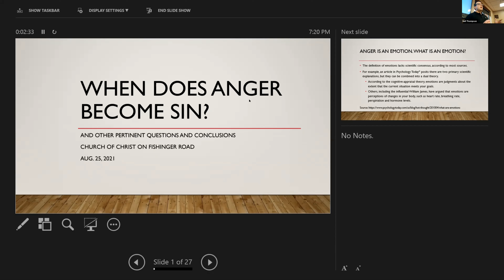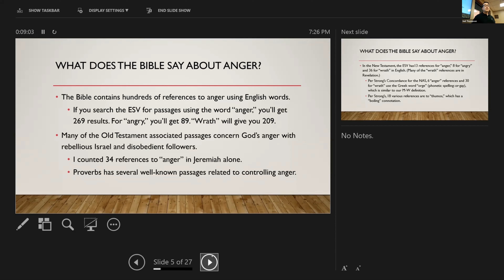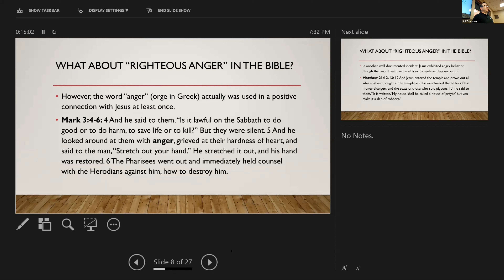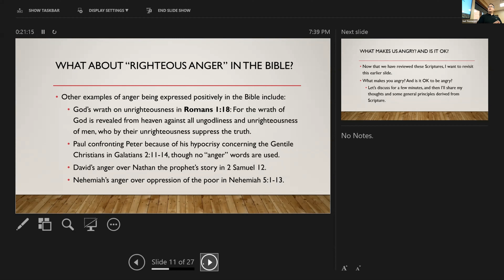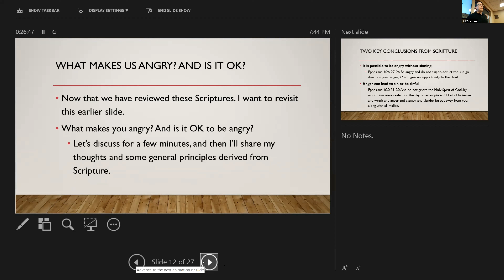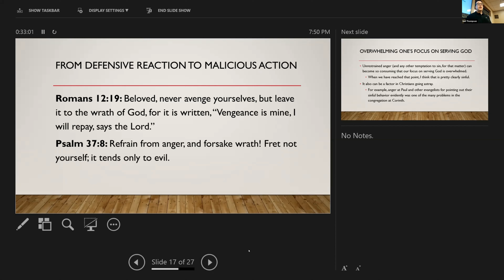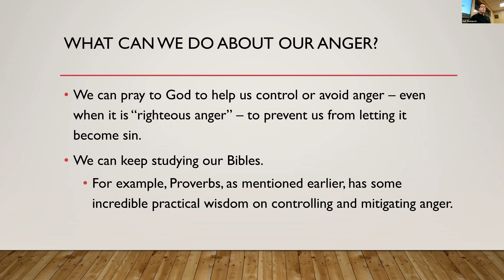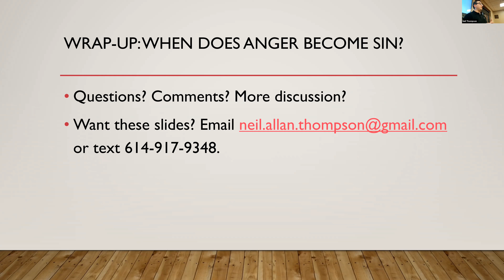2021 0825 - When Does Anger Become Sin? - Neil Thompson